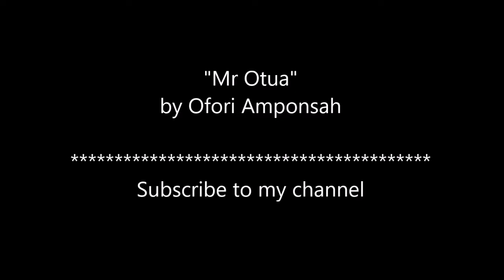Ofori Amponsah - Mr Otua (Akonta ee)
Ofori Amponsah Mr Otua